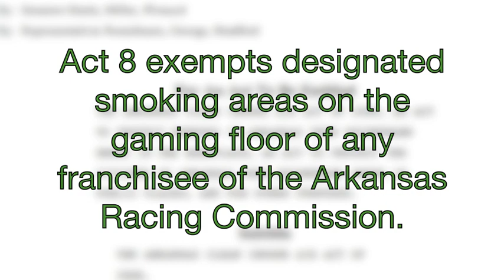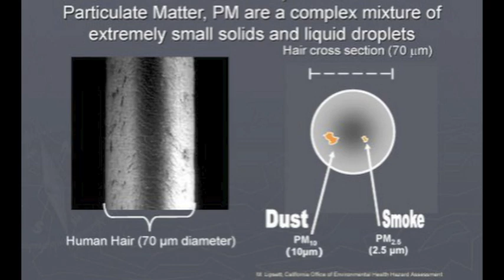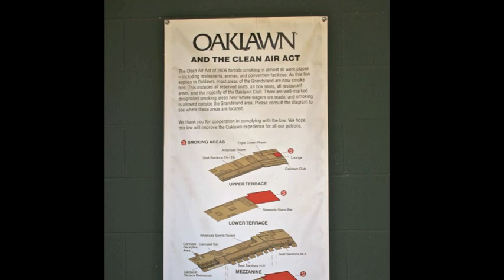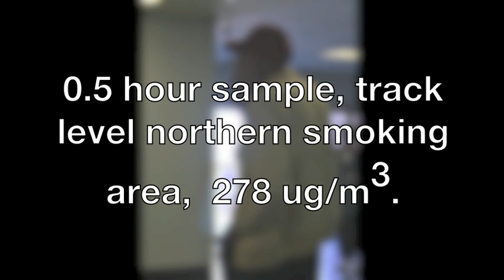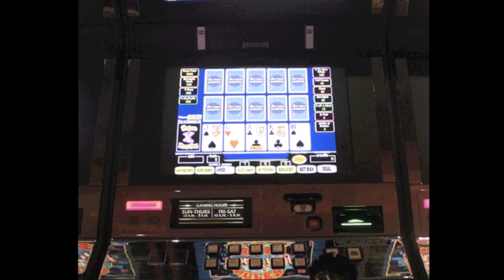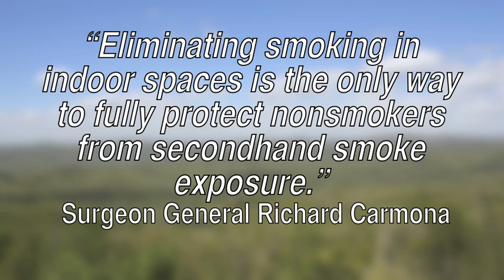Air Quality at Southland and Oaklawn, Unsafe Environments?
An air quality study at Oaklawn Park Racing and Gaming and Southland Park Gaming and Racing measuring fine particulates.